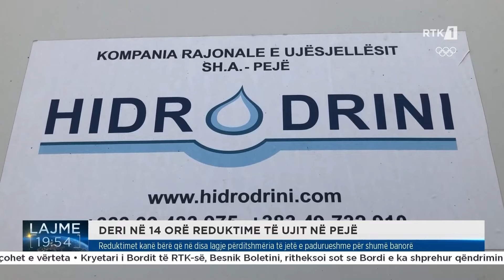Deri në 14 orë reduktime të ujit në disa lagje të Pejës